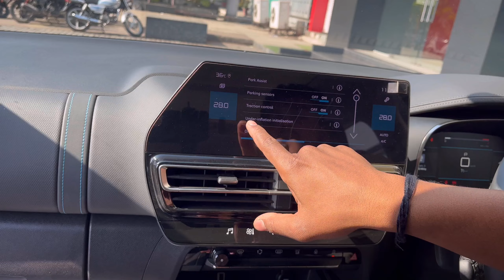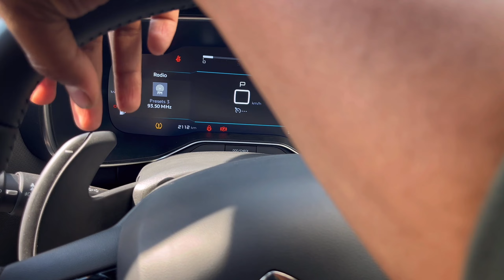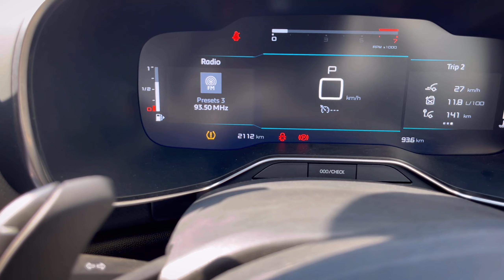CITROEN C5 AIRCROSS |PIPLOD CITROEN SHOWROOM |THE MORE CARS |SURAT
WE ARE PRESENTING TO DAY NEW MODEL OF CITROEN C5 AICROSS .

 ENGINE : 1997CC
AIRBAGS:- 6
MILAGE :- 17.5KMPL
MAX POWER :- 174BHP
FUEL TANK CAPACIYTY :- 53 LITER
BODY TYPE :- SUV
BOOT SPACE :- 580 LITER

                                   CONTAC WITH SHOW ROOM
 LOCATOIN :-
MOBILE NO. :-